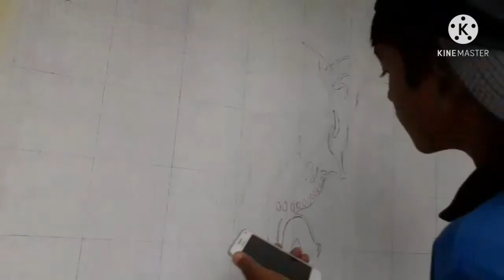God Ganapathi painting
How to draw god Ganapathi.
Wall painting of god Ganapathi.